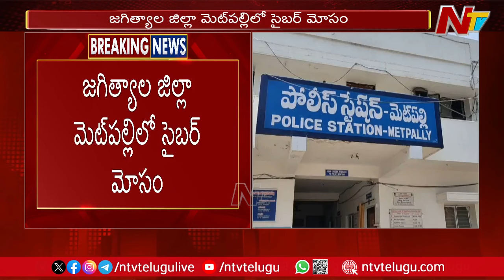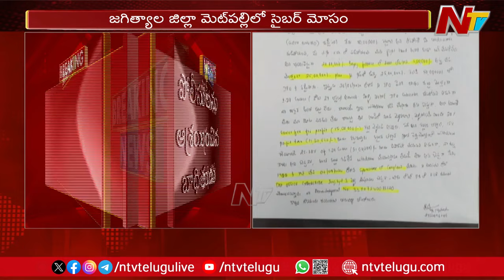జగిత్యాల జిల్లాలో భారీ సైబర్ మోసం | Cyber Crime | Jagtial | Ntv